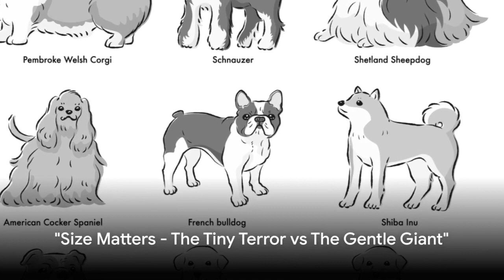Things To consider When Choosing A New Dog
Thinking about getting a new dog? Unsure which breed to get?  A short guide on things to consider to help you find your perfect buddy.